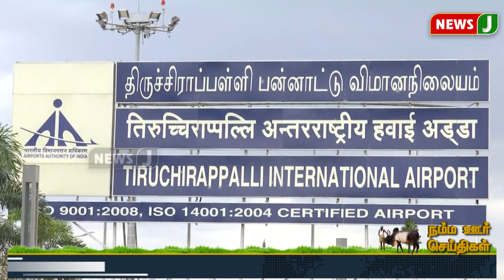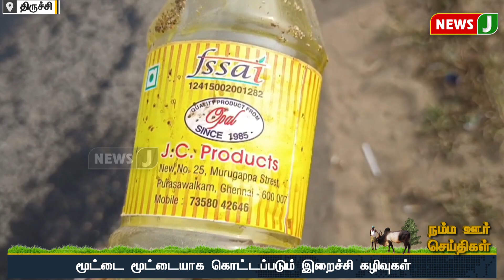நம்ம ஊர் செய்திகள் || Today Tamil District News (18.11.2023) | Namma Ooru Seithigal || NewsJ